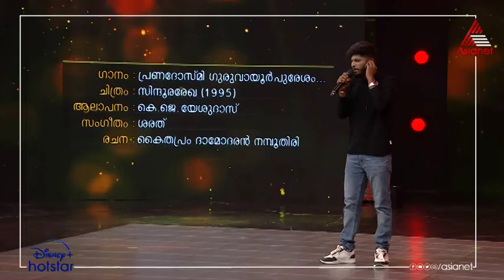മെഡ്‌ലി റൗണ്ടിൽ തകർപ്പൻ ഗാനവുമായി റിതു കൃഷ്ണ.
Star Singer || The Epic Show || Saturday & Sunday at 7:30 PM || Asianet